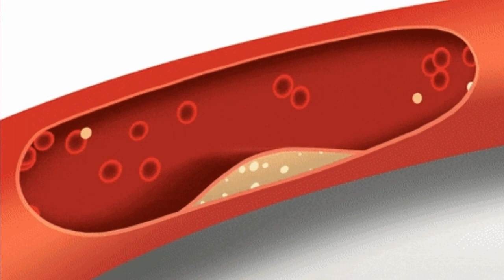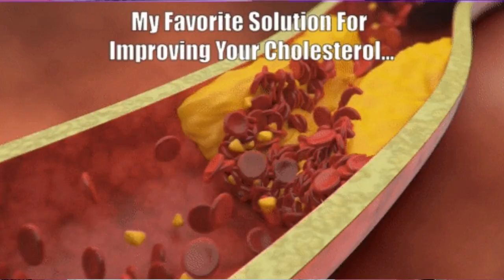TOP 5 Ways to Bring Down your Cholesterol Level (Goodbye Prescription Medicine)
This video shows natural ways on how to bring down cholesterol level.